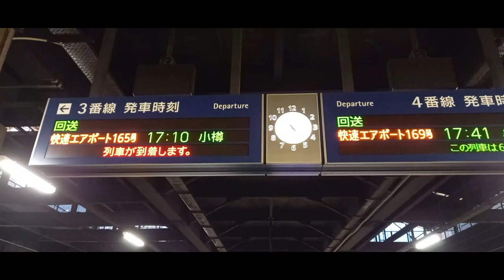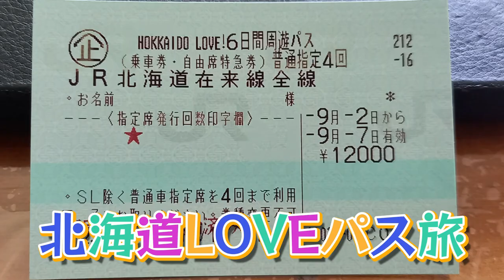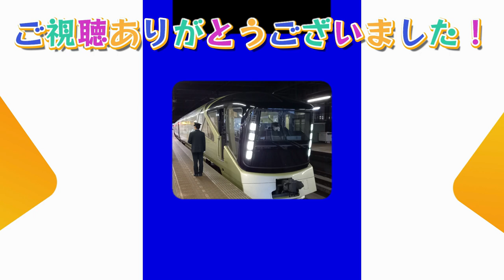札幌駅でトランスイート四季島を撮影したら721系1009がいたり、735系がいたりと驚きの光景が！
今回は旅と言うよりかは、長距離を走る列車が来たので撮影してきました！
車両はトランスイート四季島というクルーズ列車です。
さらに、721系1009や735系などのすこしレアな車両も撮影！
ゆう鉄261系
是非こちらもよろしくお願いします！
BGM
ポケットサウンド 　@pocketse